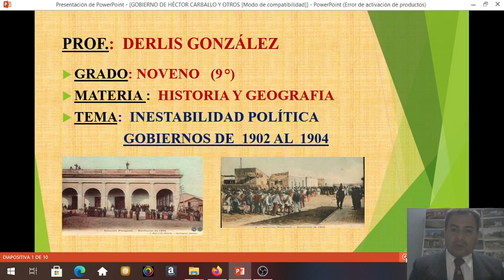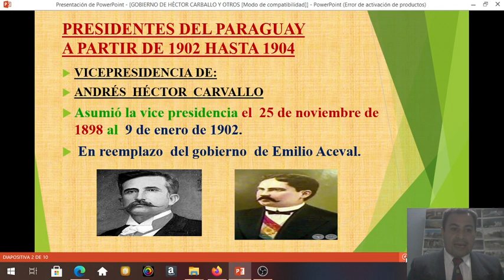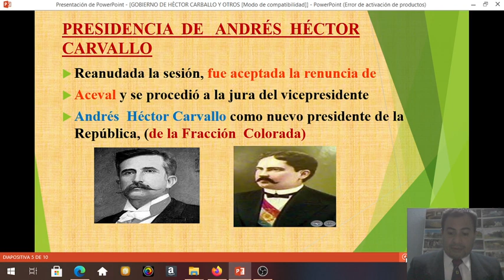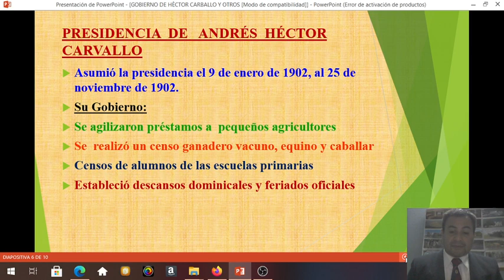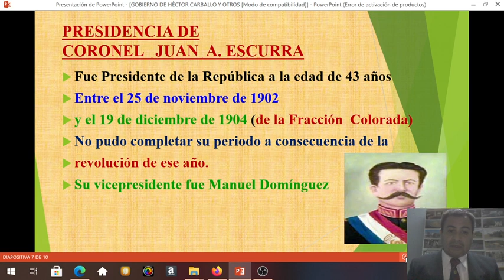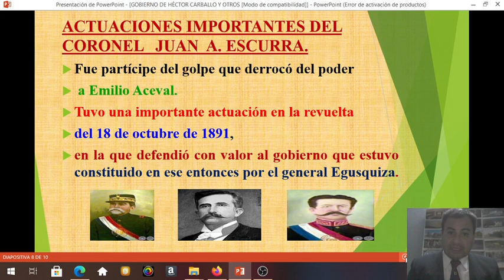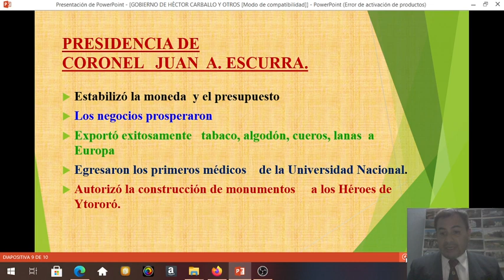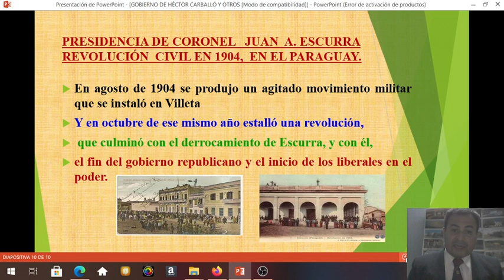Inestabilidad Política en el Paraguay en el año 1904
Explicación de la Inestabilidad Política  en el año 1904